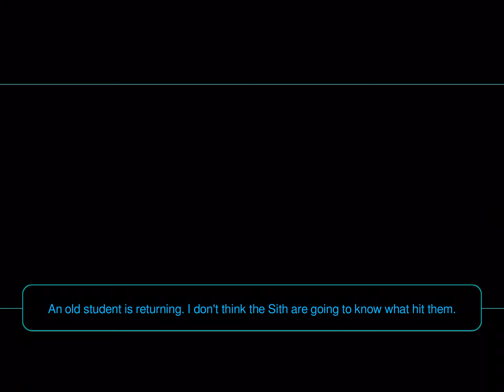KOTOR 2 Mobile CANON Part 45: Battle on the Skyramp